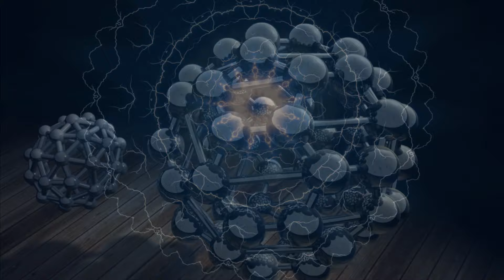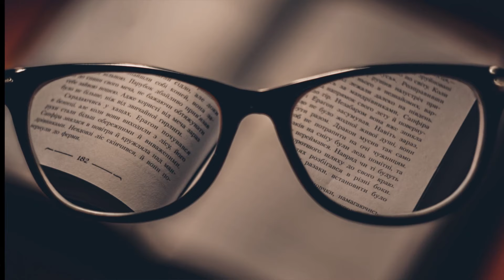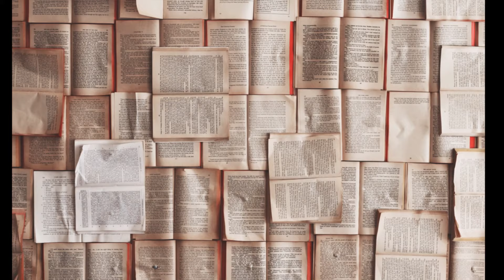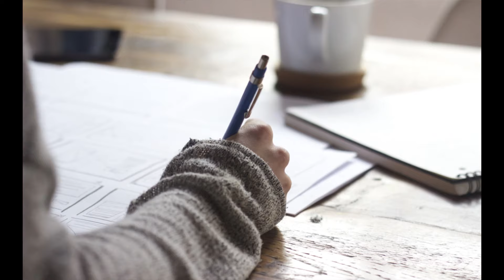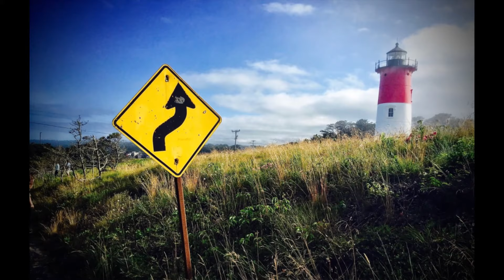Przepowiednia błogosławiona Katarzyna Emmerich